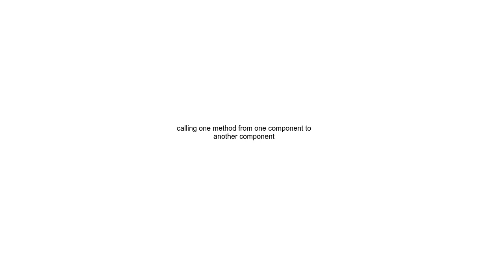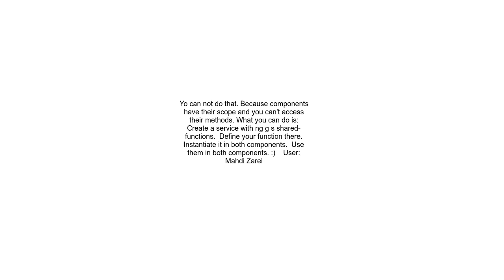calling one method from one component to another component